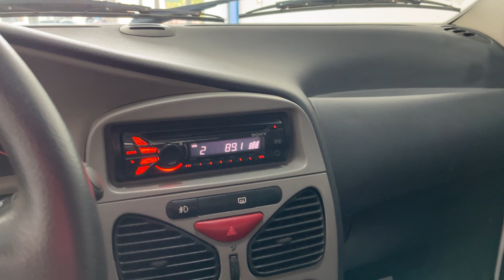Fiat PALIO FIRE 1.4 3P - 2013